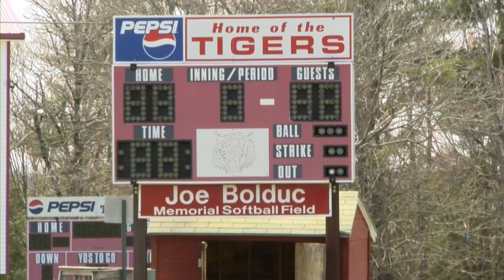DEXTER SB ON HOT START